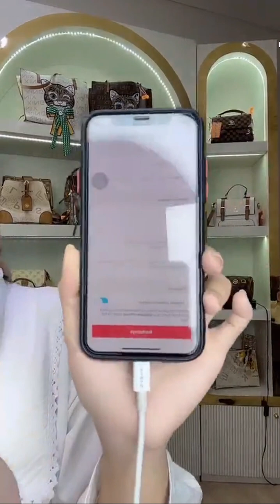SHOPEE HAUL TAS IMPORT WANITA HARGA DISKON PART 64